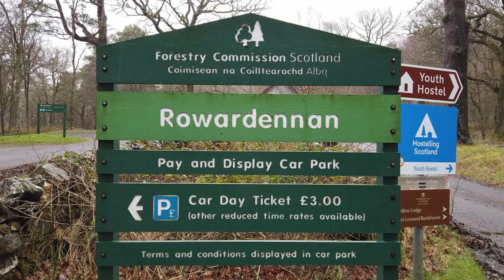Seeing Scotland in a Motorhome The Whangie and Loch Lomond East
Another exciting adventure in my series Seeing Scotland in a Motorhome.  This time I'm heading off North of Glasgow in my Rollerteam 746 motorhome to The Whangie and Loch Lomond.

I'll be showing you places where you can park and some of the things you can do there.

Featuring
Balloch
Duncryne Hill
The Whangie
Millarochy Bay
Cashel
Sallochy Bay
Rowardennan
Balmaha

Affiliate links mean that it doesn't cost you any extra, but Amazon pays me a small percentage from any sale which is highly appreciated, and helps me to continue putting time into making these videos.

Doggy Bag (Extra Small)...
Doggy bag (Small)...
Doggy Bag (Medium)...
Doggy Bag (Large)...
Doggy Bag (Extra Large)...

These links take you to some of the gear I used in making this video:

DJI Osmo Pocket video camera...
Sony A6500 camera body...
Sony SEL-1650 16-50mm zoom lens...
DJI Mavic 2 Zoom...
Purple Panda Lavalier lapel microphone...
Takstar SGC-598 Shotgun Microphone...